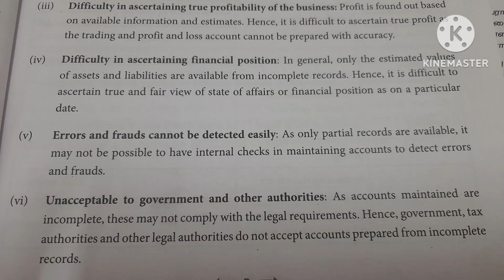12th std Accountancy - Unit 1 - Part 1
Every day I upload 11th and 12th Accountancy vedios. 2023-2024